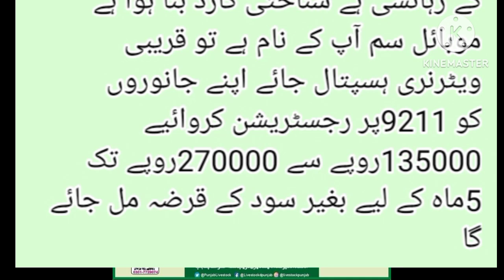livestock card,live stock card,punjab livestock card scheme,cm punjab issued livestock card